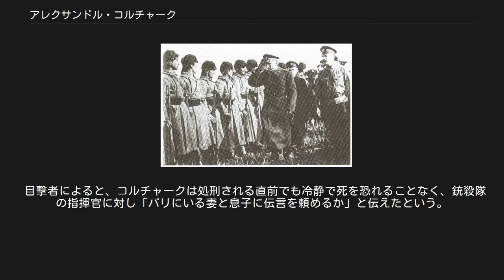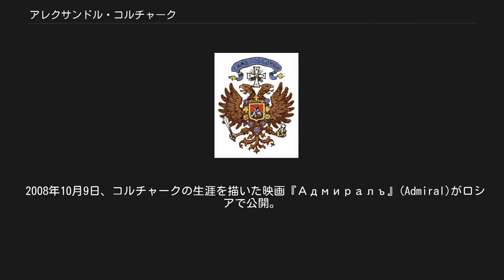アレクサンドル・コルチャーク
アレクサンドル・ヴァシーリエヴィチ・コルチャーク（ロシア語: Александр Васильевич Колчак アリクサーンドル・ヴァスィーリイェヴィチュ・カルチャーク、1873年11月4日（グレゴリオ暦11月16日） - 1920年2月7日）は、ロシア帝国の軍人・政治家、白軍（白衛軍）の総司令官である。
 「ザリャー」で勤務するコルチャーク（1900年頃） 1873年、サンクトペテルブルクの貴族の家に生まれる。
父は海軍軍人で、クリミア戦争では砲兵部隊を指揮してセヴァストポリの戦いに従軍している。
1894年に海軍幼年学校を次席で卒業し海軍尉官補となり、一等装甲巡洋艦「リューリク」に配属された。
1895年から1899年にかけてウラジオストクに配属され、1896年末には、二等巡洋艦「クレーイセル」の当直士官に任命された。
 1900年には、エドゥアルト・フォン・トルの北極海探索に参加し、調査船「ザリャー」の指揮を執った。
探索は難航し、コルチャークは1902年12月に任務を解かれクロンシュタットに配属されたが、「ザリャー」の探索隊はその後も調査を続け、行方不明となった。
コルチャークは北極海探索の功績が認められ、ロシア地理学会から最高賞を受賞した。
1904年3月、ソフィア・オミロヴァと結婚するが、サンクトペテルブルクに向かう途中に大日本帝国との戦闘に加わるように命令される。
 日露戦争開戦時には病気を患っていたが、前線勤務を志願した。
当初、艦隊装甲艦「ペトロパヴロフスク」の指揮を任命されたが断り、優速の一等防護巡洋艦「アスコーリト」への任官を志願した。
その数日後、「ペトロパヴロフスク」は日本海軍の敷設した機雷に触れて沈没、コルチャークは九死に一生を得た。
 この後、コルチャークは水雷艇「セルジートィイ」の艦長として旅順攻囲戦に参加した。
セルジートィイにて敷設した機雷で日本海軍の防護巡洋艦「高砂」を撃沈した。
旅順要塞の砲兵中隊の指揮を任されたが戦闘で負傷し、旅順開城後捕虜となり長崎の捕虜収容所に4か月間収容されるが、リウマチのためカナダ経由で本国へ送還された。
本国に帰国後、旅順戦の功績を称えられ、聖ゲオルギー勲章とポルト＝アルトゥール軍刀を授与される。
1905年4月にサンクトペテルブルクに戻り、少佐に昇進する。
 バルチック艦隊時代のコルチャーク（1916年） 1906年、海軍参謀本部に入り、戦後壊滅した海軍の再建に尽力した。
統計班長として、バルト海での作戦計画の立案を指揮した。
また、砕氷船の建造に関わり、完成した砕氷船は1909年から1910年にかけて地形調査のためヴァイガチ島を経由してウラジオストクに派遣された。
コルチャークは地形調査に同行し、収集した資料をロシア帝国科学アカデミーに提供し、カラ海と東シベリア海に関する生活実態は、ロシア帝国科学アカデミーにおいて高い評価を受けた。
調査終了後の1910年に海軍参謀本部に戻り、1912年にバルチック艦隊に配属された。
 第一次世界大戦勃発時には、艦隊水雷艇「ポグラニーチュニク」の指揮を執っていた。
1914年から1915年にかけて、キール・ダンツィヒで機雷敷設作戦に従事し、その際の機雷戦で4隻のドイツ帝国の巡洋艦（但し、このうち2隻は潜水艦「E-9」による撃沈とも言われる）と8隻の駆逐艦、11隻の輸送艦を沈めた。
 1915年2月にはフィンランド湾の機雷作戦を指揮して成功を収め名声を得た。
1916年8月に中将に昇進し、アンドレイ・エベルガールトの後任として黒海艦隊司令長官に任命され、オスマン帝国を攻撃することを命令された。
コルチャークはボスポラス海峡に進軍し、オスマン帝国の石炭船を攻撃する通商破壊を実施し打撃を与えた。
1916年には陸軍と共同作戦を執り、トラブゾンに展開するロシア軍を支援した。
 ニューヨーク滞在時のコルチャーク（1917年） 1917年、二月革命が勃発すると、コルチャークはロシア臨時政府に恭順するが、6月7日にボリシェヴィキ派水兵の反乱により司令官を解任される。
この際、コルチャークは日露戦争で授与されたポルト＝アルトゥール軍刀を抗議の意味を込めて海に投げ捨てた。
解任後、臨時政府に召喚されペトログラードに出頭し、ロシア軍の危...